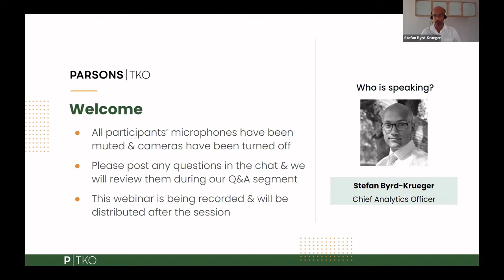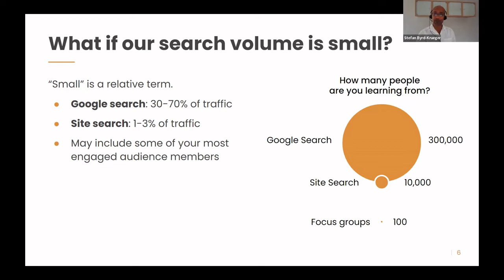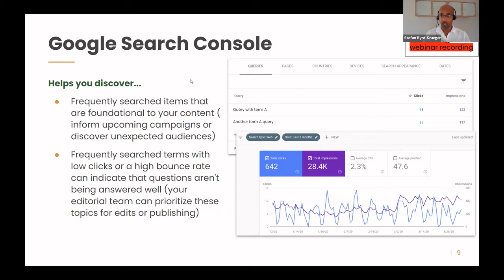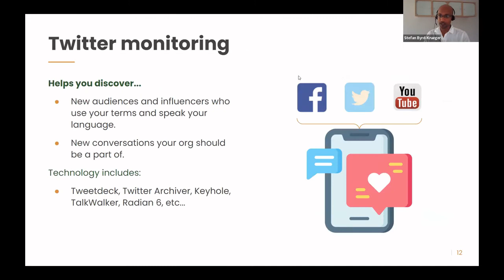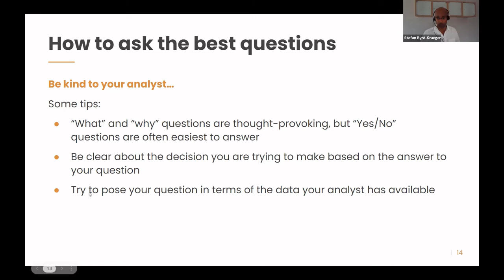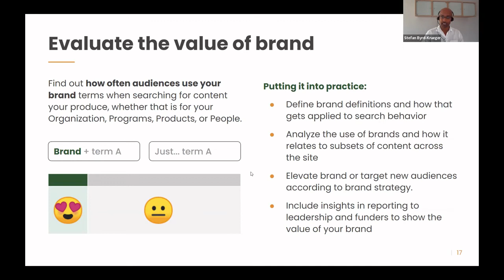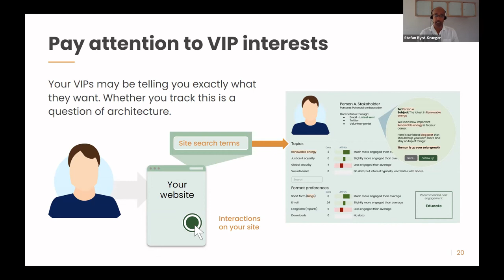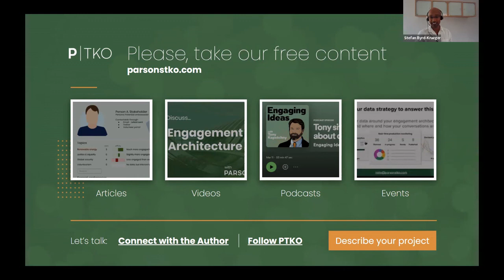Webinar: How to use search data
What is your audience searching for?

Communications teams are usually sitting on a wealth of data, but thinking outside of the box about where you are getting your data from will give you a fuller picture of your audience.

Every day your audience is searching for things that are related to their interests and needs. This data is extremely underutilized although it is readily available and capable of providing your teams with great insights.

Follow along in this webinar as we discuss what search data is, how to find it, and what to do with it.